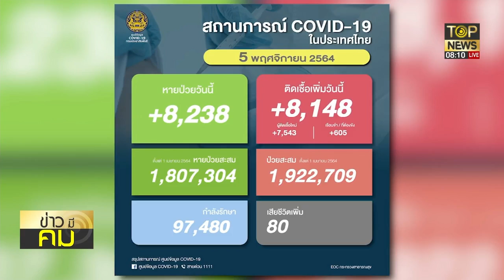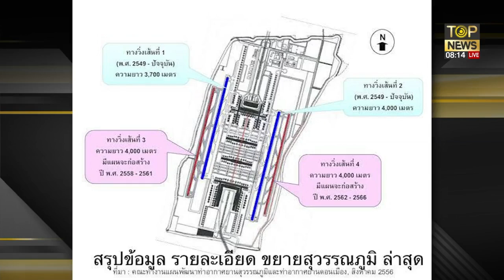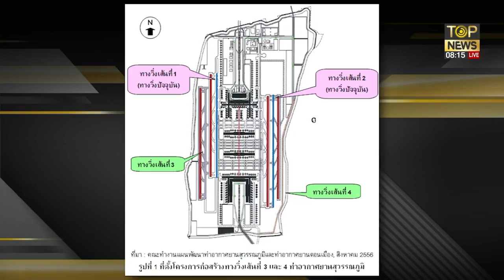ครม.ทุ่มงบพันล้านให้จุฬาฯผลิตวัคซีนแบบครบวงจรสู้กลายพันธุ์ตั้งเป้า60ล้านโดส | ข่าวมีคม | TOP NEWS